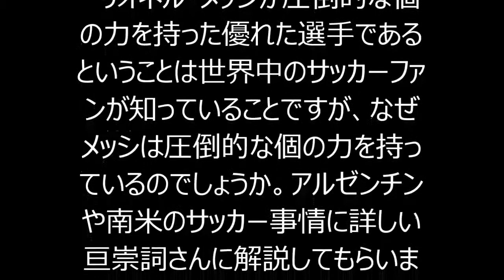【サッカー】リオネル・メッシ メッシは別格なのか？ 世界最高の選手が持つ“圧倒的な個の力“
"数的不利でも突破しようとする精神的な「たくましさ」
　リオネル・メッシが圧倒的な個の力を持った優れた選手であるということは世界中のサッカーファンが知っていることですが、なぜメッシは圧倒的な個の力を持っているのでしょうか。アルゼンチンや南米のサッカー事情に詳しい亘崇詞さんに解説してもらいました。（『ジュニアサッカーを応援しよう！Vol.34』より一部抜粋）(フットボールチャンネル)"
リオネル・メッシ オフィシャルブログ